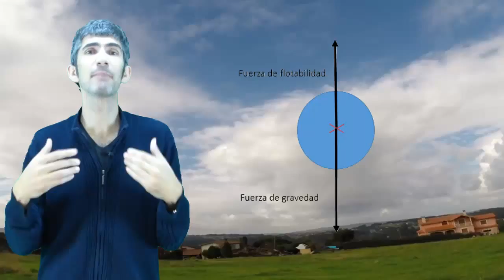4 8 Las nubes